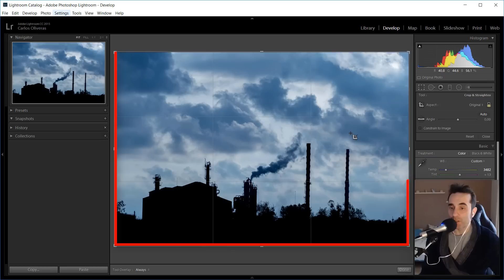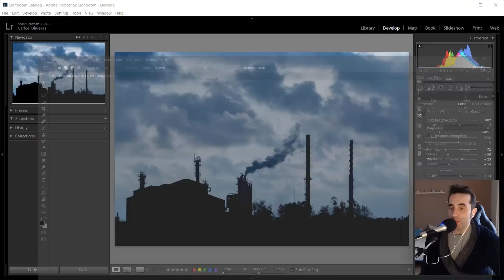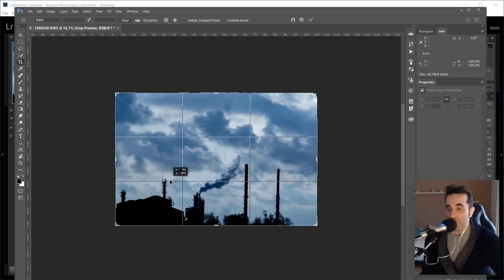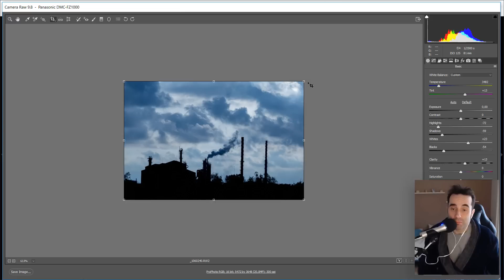Recortar más rápido en Camera Raw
Un microtruco que explicó hace poco Scott Kelby y que, aún siendo muy sencillo, me gustó porque resolvía una de esas dudas ancestrales que arrastraba yo sobre cómo iniciar el recorte en Camera Raw.